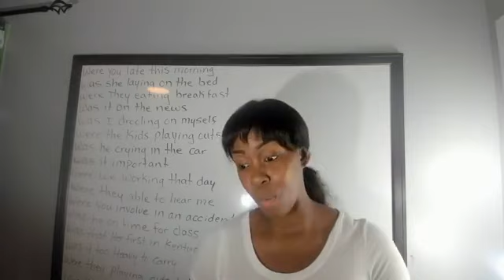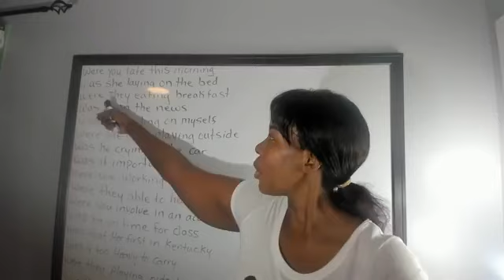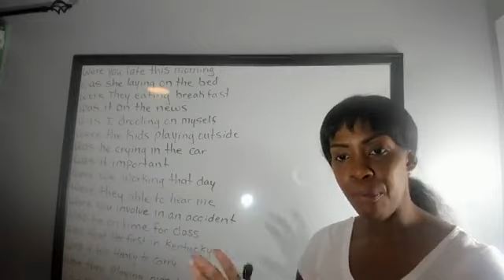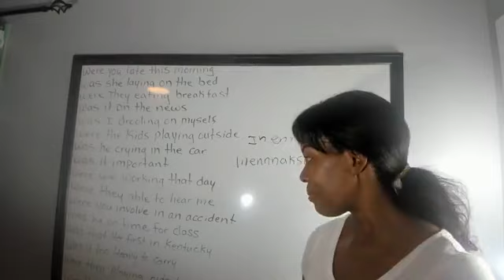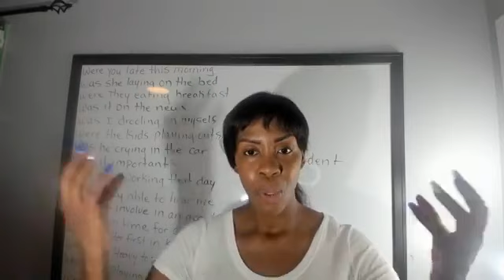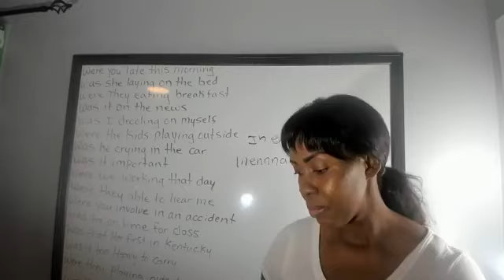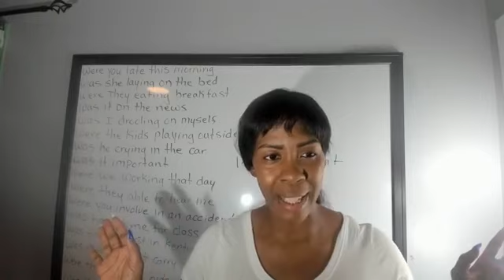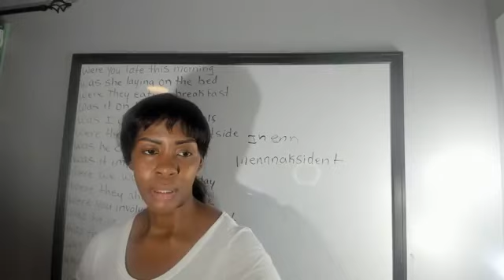Were or Was